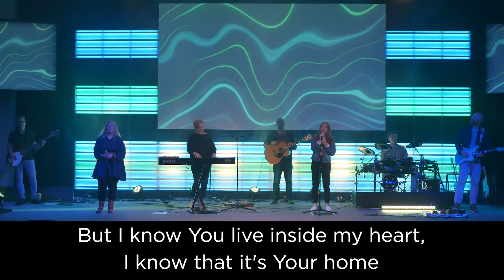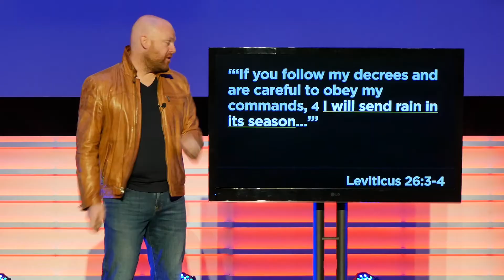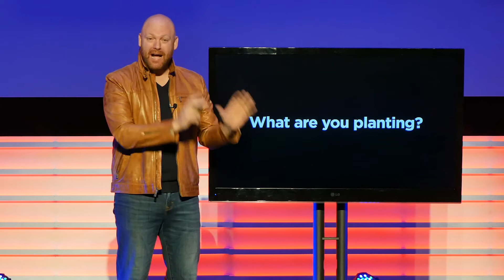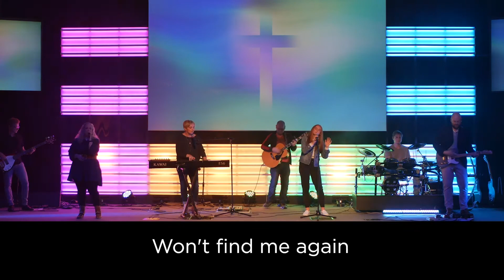Better - Week 3 - OnDemand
The Bridge Online - Services at 9:15 & 11am EST

Building irresistible bridges between the unchurch and Jesus.